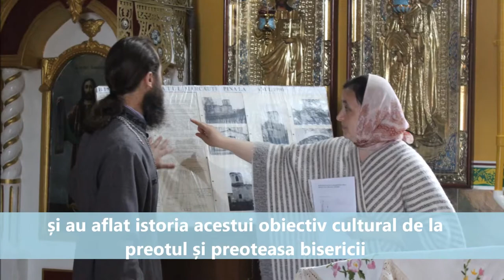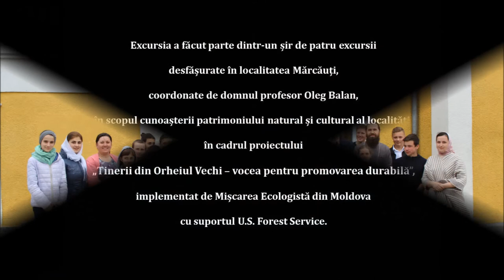Tinerii din Orheiul Vechi: Excursie la Mărcăuți